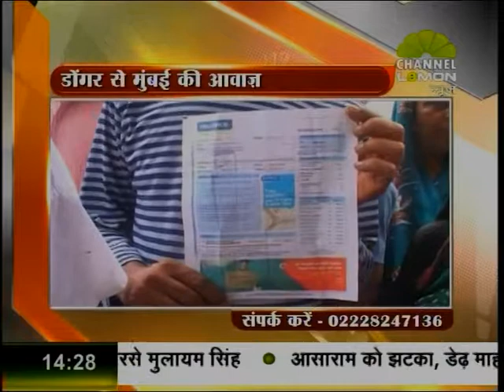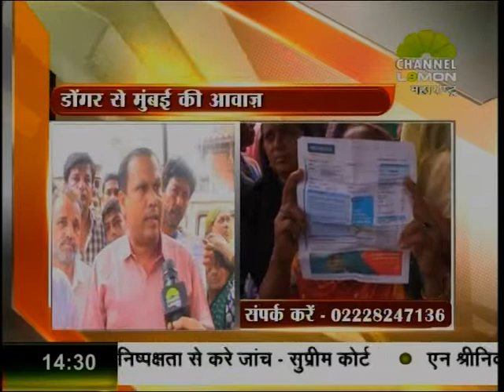Dongar se Mumbai Ki Awaz 20 05 2014